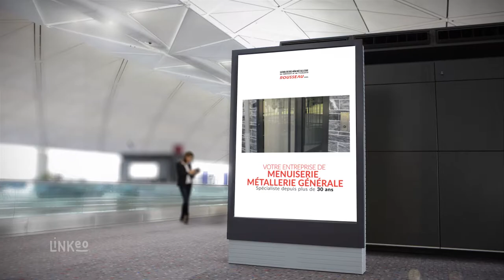Métallerie générale dans le Loiret et en Île-de-France : SARL GUY ROUSSEAU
La SARL ROUSSEAU vous offre ses services de menuiserie métallique pour tos vos projets, nous vous proposons aussi un savoir-faire d’expert en matière de portails, de clôtures, de fenêtres et de volets.